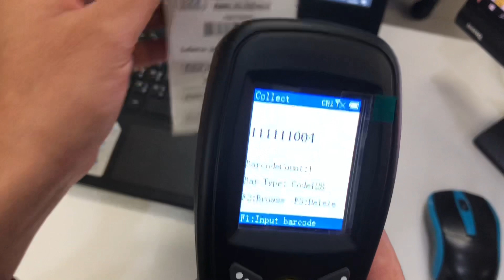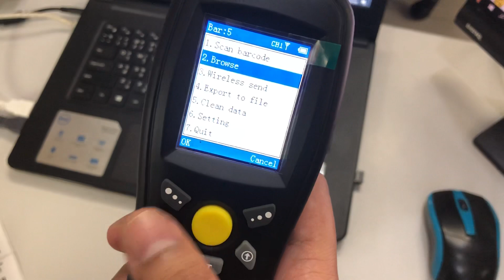PDT8B เครื่องเช็คบาร์โค้ดซ้ำได้ง่ายๆ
เครื่องเช็คบาร์โค้ดซ้ำ

บริษัท อีเอสเอส ซินเทค จำกัด
เลขที่ 86/8 ซอยลาดพร้าว71 แขวงสะพานสอง เขตวังทองหลาง กรุงเทพฯ 10310
หรือทาง Line@ ชื่อ @esssyntech